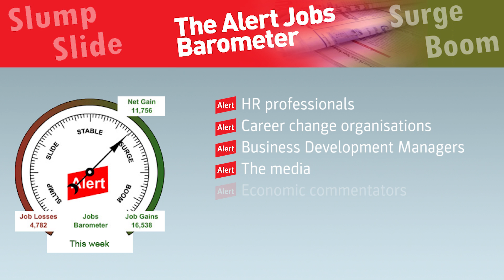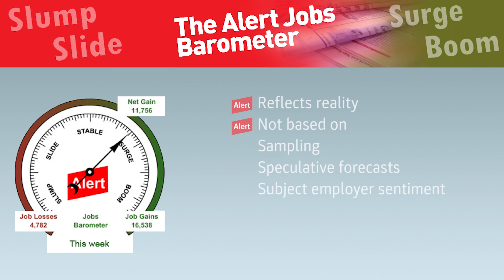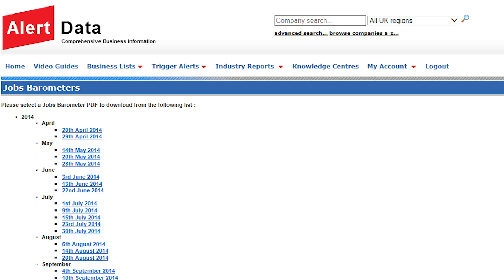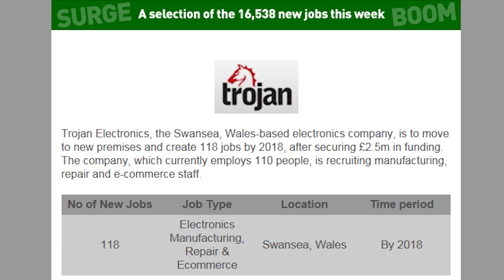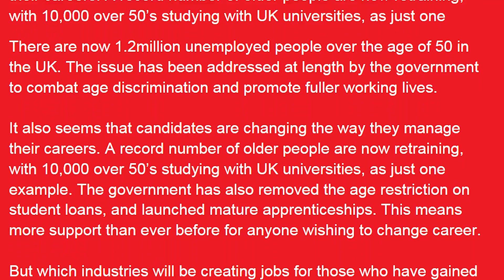Jobs Barometer from Alert Data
A guide to the Alert Jobs Barometer, a unique weekly digest of the UK job gains and losses identified within the last week.